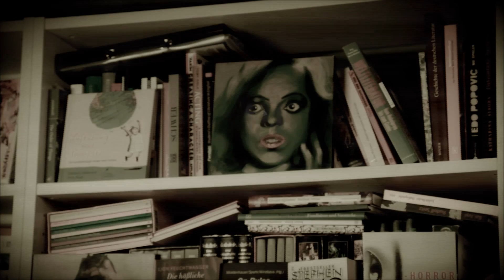MONSTER POEMS SHOW - alles buchbar!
Ein Clip von Felix Knöchel.

Manches ist klar umrissen. Anderes verfolgt uns seit Jahren und hat doch keine rechte Form. Manchmal wundern wir uns, wie sie uns gefunden haben: unsere Ängste (auch die Monster, Guhle, Mitmenschen darin). Die Monster Poems sind ein Besuch im Zelt der Freak Show, in dem sie alle versammelt sind: alte Filmstars, neue Sternchen, die Besucher, manches seltsame Gefühl, einige Verfolger und (beinahe) liebenswerte Wesen.

Das Unbeschreibliche beschreibt Nora Gomringer mit Texten, zu denen Reimar Limmer Illustrationen gestaltet hat. Es sind also zwei am Werk gewesen, die auszogen, das Fürchten zu lernen. Das Schweigen bricht Nora Gomringer auf der beigelegten CD.